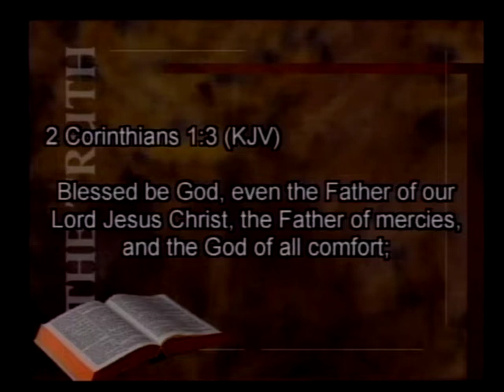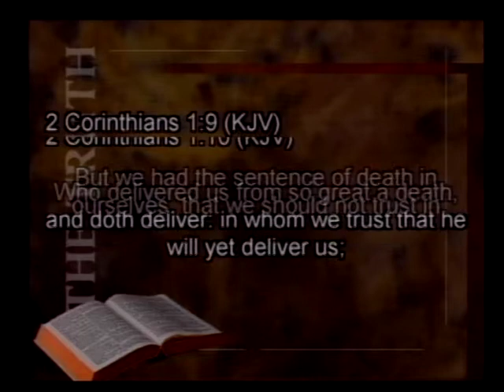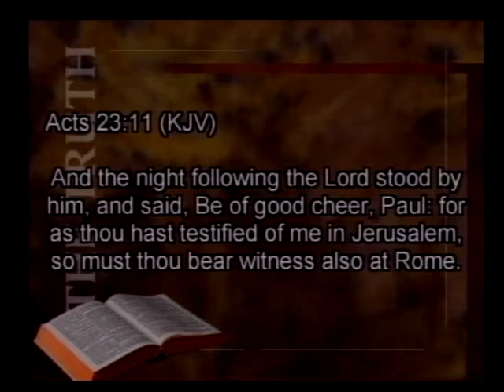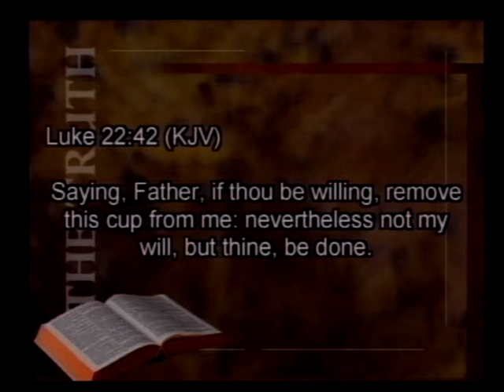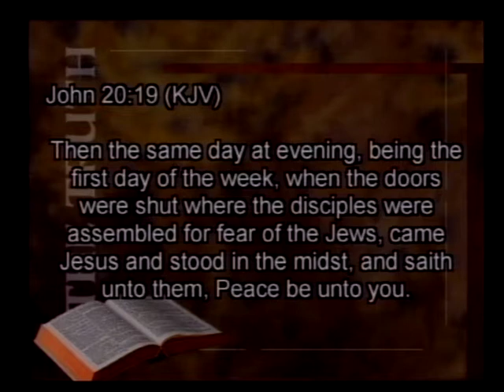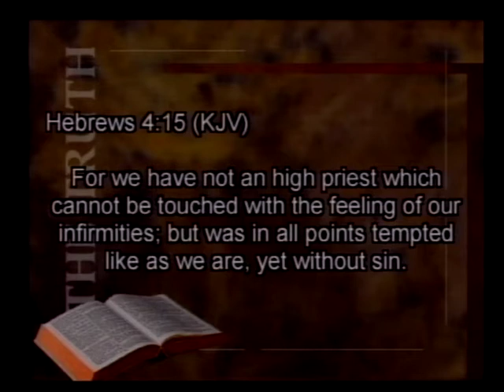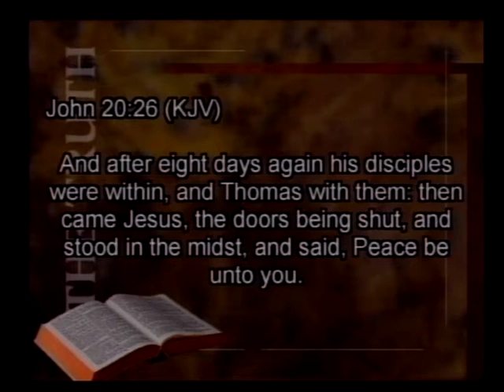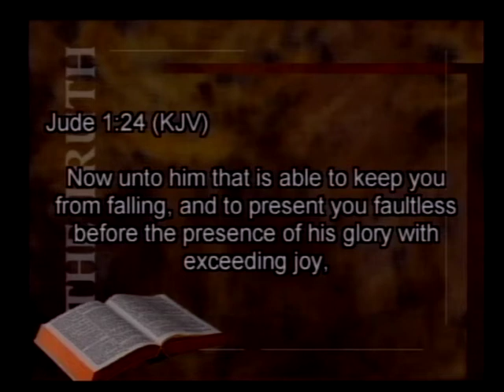Stand By Me 10/21/18 - Associate Pastor Josh Eakins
“Stand By Me” Text verse(s) 2 Corinthians 1:3-4. Associate Pastor Josh Eakins preaching at Ozark Full Gospel Church.